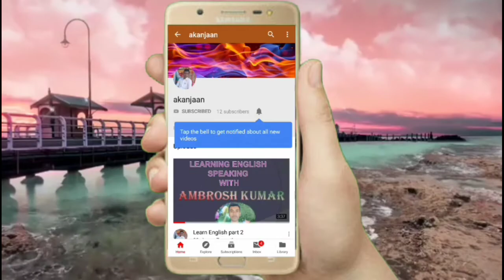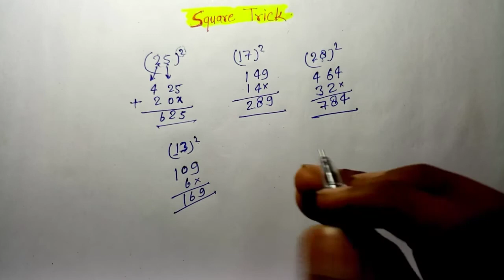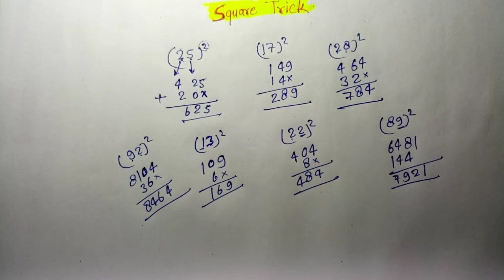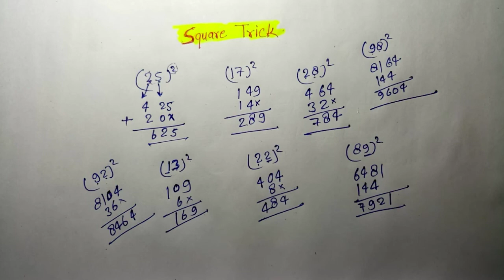square tricks | short square tricks | square nikalna sikhe 5 second me | easy maths trick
दोस्तों नमस्कार जय हिन्द. !!
हमारे यू ट्यूब चैनल @ak anjaan पर आपका हार्दिक स्वागत एवम् अभिनन्दन है. !!

maths masti trick
square trick
square nikalna sikhe
tricky maths

अतः विडियो को पूरा अन्त तक जरूर देखें 🙏🙏

आपको यह वीडियो कैसी लगी, अपने विचार हमें जरूर कमेंट कर के बताए. !!

किसी भी प्रकार की सहायता के लिए हमारे व्हाट्सएप ग्रुप को जरूर ज्वाइन करें. 👇👇👇👇👇

mental maths
easy maths
simple intrest
maths tricks

mental maths tricks for kids
vedic maths tricks
learn basic of mental maths
mental math secrets
math tricks for fast calculations
simple math tricks
square trick
square nikalna sikhe
square within 5 sec